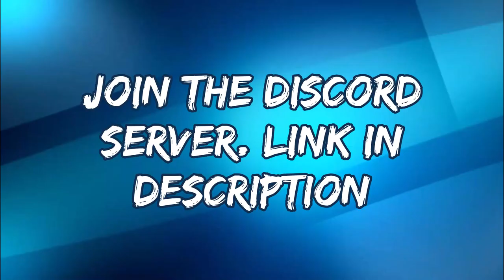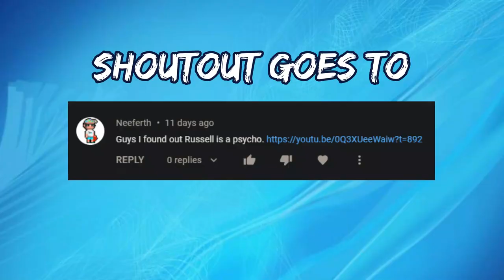SSundee calls Russell a psycopath